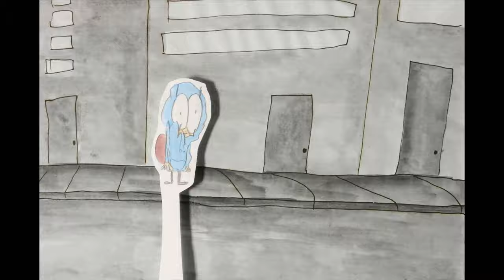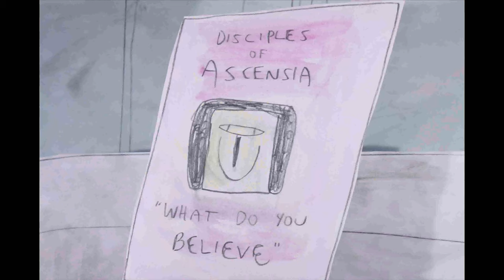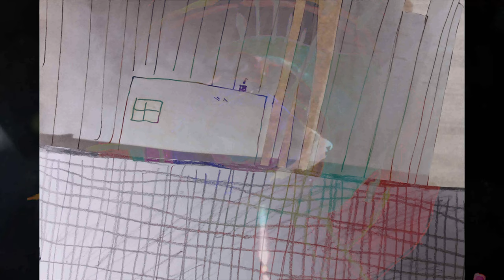Guerilla Toss - Unicorn Cigarette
Video sampled from 'The Final Exit of the Disciples of Ascensia' by Jonni Phillips. Music is a bonus track from Guerilla Toss' 2018 album Twisted Crystal. Exported in 4k but I must have fucked up some export settings or downloaded the video with shitty youtube-dl settings. The movie actually looks a lot better than this (and is free on Youtube).